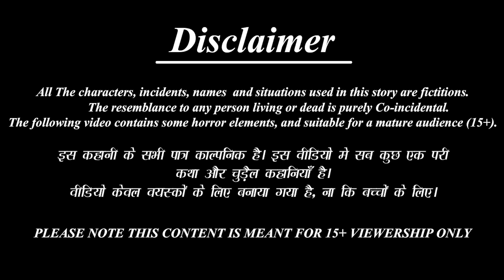क्यों हनुमान जी ने चीरा अपना सीना | Hindi Kahaniya | Bhakti Kahani | Bhakti Stories | Moral Stories